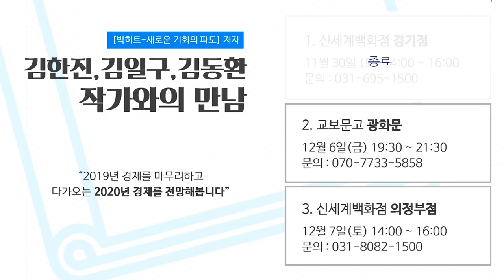경제지표가 아니라 '돈'을 보라!